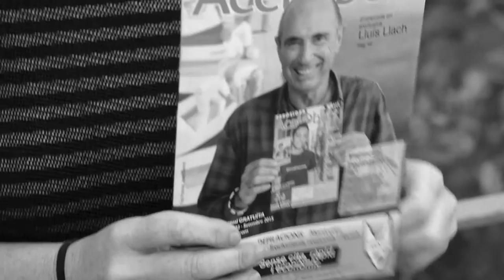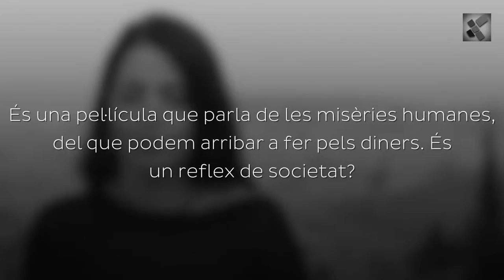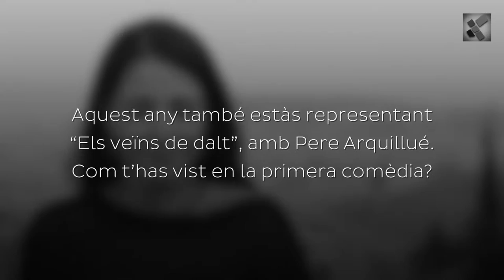Revista Acelobert entrevista a Nora Navas Octubre 2015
Octubre 2015 · Per Pilar Peiró

L’actriu Nora Navas (Barcelona, 1975) ha treballat a sèries de televisió com “El cor de la ciutat” o “Ventdelplà”.  Amb ella parlem de la seva feina a la gran pantalla a “Pa negre”, amb la que va guanyar el Goya i de l'últim estrena "Felices 140".